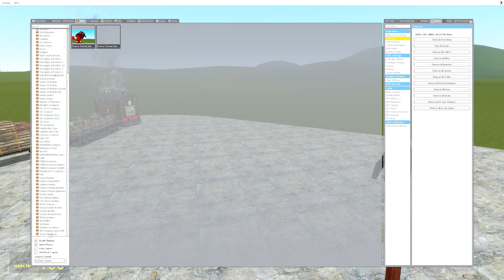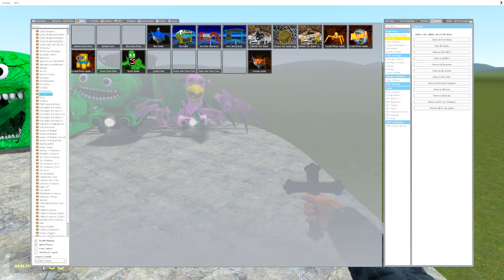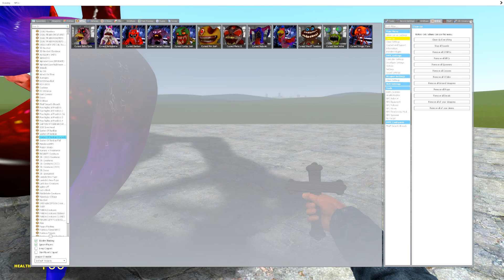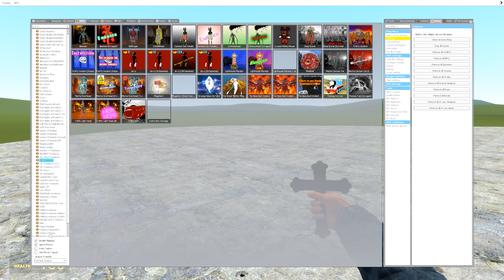All New Thomas and Friends vs Crucifix Doors in Garry's Mod